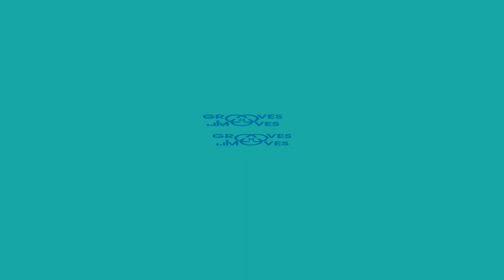Dash10 vs Sreya | 1vs1 Openstyle | MENTA'PHY